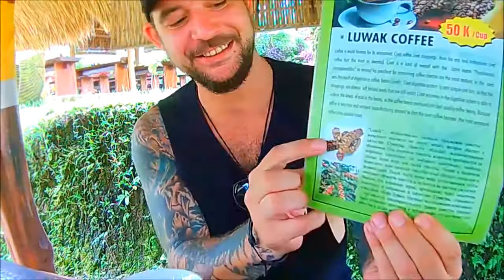What to do in Bali? Tea Tasting in Ubud